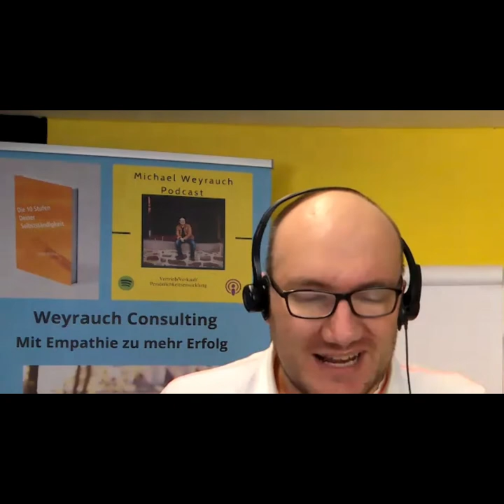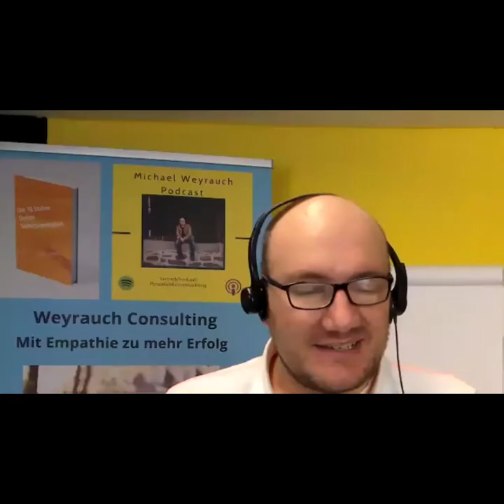Podcast Interview mit Heinrich Kürzeder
Heute freue ich mich auf einen ganz besonderen Gast bei mir. Heinrich Kürzeder wird „DER Rednermacher“ genannt, er ist Gründer der Redneragentur 5 Sterne Redner und wer in unserer Branche unterwegs ist weiß das 5 Sterne Redner die führende Redneragentur in Deutschland Österreich und der Schweiz ist, mit internationaler Ausrichtung. Heinrich Kürzeder, den seine Redner liebevoll „Heini“ nennen, hat in über 20 Jahren mehr als 10.000 mal erfolgreich RednerInnen vermittelt und viele Stars der Branche berühmt gemacht. Als DER Rednermacher betreut er auch viele Manager und Unternehmer und hilft diesen ihren Bekanntheitsgrad zu steigern.

Der am Tegernsee geboren Heinrich Kürzeder ist seit über 40 Jahren im Vertrieb und Marketing tätig, hat Verkaufen von der Pike auf gelernt, teils in leitender Funktion, aber auch als Vertriebsmitarbeiter mit dem Schwerpunkt Neukundenakquisition oder der Betreuung von Key-Accounts. Er ist ein High Speed Junky, nicht nur im Vertrieb, seine Hobbys sind Motorsport, Skifahren und Downhill Biken. Wenn man ihn nach seinen Stärken trägt antwortete er: „Verkaufen und bayerisch sprechen“, im Gegenzug dazu gesteht er als Schwäche Rechtschreibung und Fremdsprachen ein. Und weil Vertrieb und die bayerische Lebensart seine Stärken sind hat er einen Vortrag entwickelt mit dem Thema: A bisserl was geht allerweil - verkaufen auf bayerisch.

Verkaufen auf bayrisch steht auch für die klare Philosophie: „Mia san mia“. Die Bayern sind stolz darauf, Bayern zu sein. In seinem hoch amüsanten Vortrag bringt es Heini auf den Punkt: Verkaufen auf bairisch heißt, stoisch zu gewinnen ohne an Charme einzubüßen. Was im Verkaufsprozess bedeutet, niemals aufzugeben und stets an den positiven Abschluss zu glauben. Denn „A bisserl was geht allerweil“! Was jeder von der bayerischen Art lernen und erfolgreich umsetzen kann erzählt Heinrich Kürzeder jetzt in meinem Podcast. Aber Vorsicht: er spricht nur bayerisch!